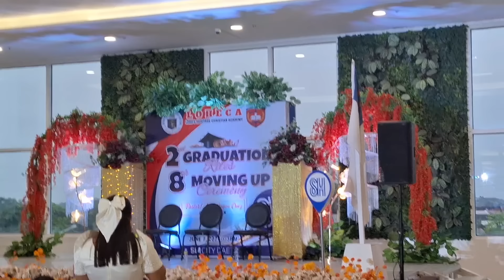HINDE KO AKALAING AABOT TAYO SA GANITO!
Nakaka taba ng puso na makita na ang batang dati ay parang walang pag -asa ngayun ay umakyat sa entablado.